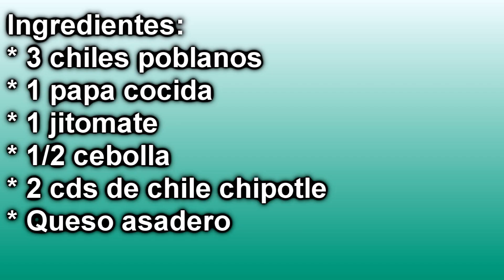Chiles rellenos de papa con chipotle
Cuando preparamos chiles rellenos siempre podemos variar el contenido de éstos para así ofrecerle algo distinto a nuestra familia. En esta ocasiób optamos por agregar chipotle que le da un toque distinto a nuestros chiles rellenos.